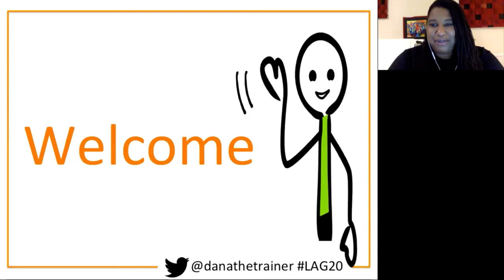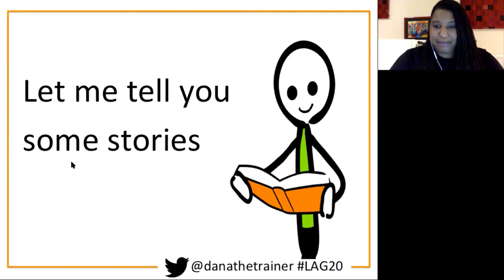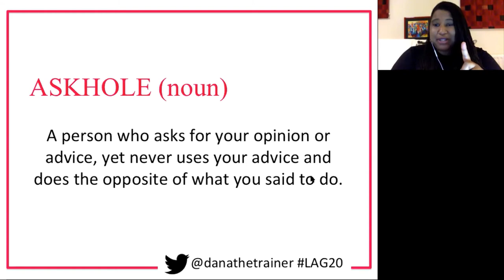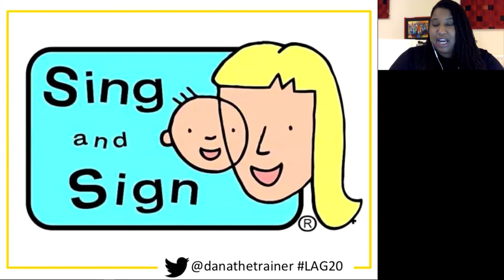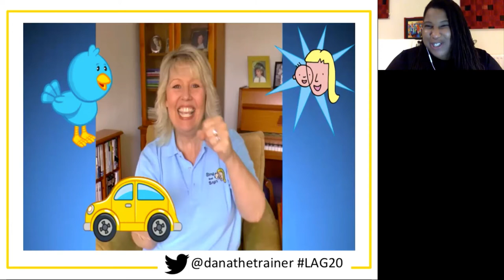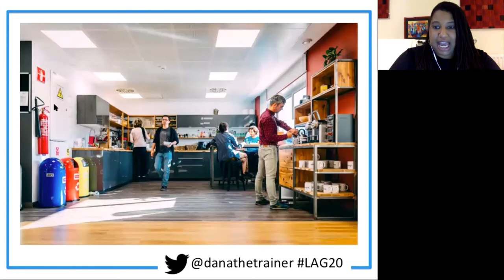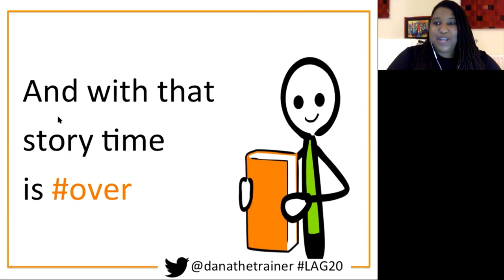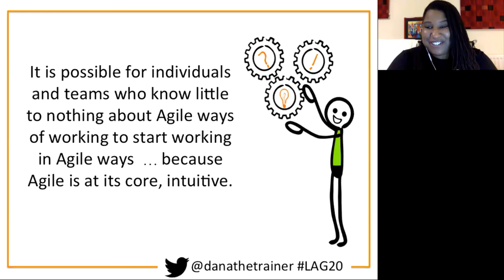LAG20 - Dana James-Edwards - Intuitive Agile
Could an organisation that knows little or nothing about Agile, start working in an Agile way purely based on intuition and instinct? And if the answer is yes, what would the conditions need to be for that to happen? Even in the pre-COVID world Dana has wondered about this, and then as the pandemic progressed she started to notice individuals and organisations embracing Agile ways of working all around her – many with no idea they were doing it. It was all a little bit nuts. In this session, Dana will share some of her favourite intuitive Agile stories from the time of COVID and will explore with your help, what these organisations (and other organisations you’ve noticed working in Agile ways in the current landscape) have in common.